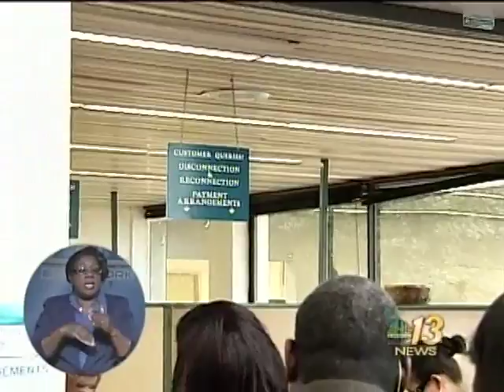ZNS Evening News pt. 1 - Wed Feb. 15th